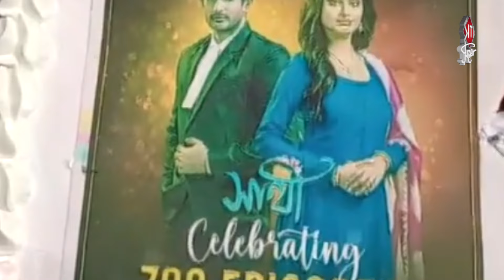৭০০ পর্বে পৌঁছে দারুণ খুশি টিম 'সাথী' | Saathi | Anumita Dutta | Indrajeet Bose | Siti Cinema